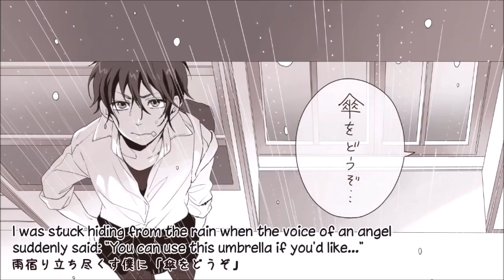【Vy2 Yuma V3】Friday's Good Morning/金曜日のおはよう Vocaloid Cover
Original Vocal:Megpoid Gumi
Vocal Used:
Vy2 Yuma V3

Producers

HoneyWorks:
shito (music, lyrics)
Gom (lyrics)
Yamako (illust, video)

Other Artists:

Kurosu Katsuhiko (arrange)

Vsqx:Soffie101
Subs:descentsubs

yeah kinyoubi no ohayo gets uploaded and this is a Tsukino Yurin cover request and if someone have a cover request say in the comments

claro kinyoubi no ohayo fue subido y este es un pedido de Tsukino Yurin y si alguien tiene un pedido de cover digalo en los comentarios

Next Uploads

Kin'youbi no ohayou another story (Tsukino Yurin)
Confession Rehearsal (Tsukino Yurin)
Confession rehearsal another story (Tsukino Yurin)
Diagnosis Lovesickness (Tsukino Yurin)
Yakimochi no kotae another story (Tsukino Yurin)
Canelé (Tsukino Yurin)
Wolf (honeyworks) (Tsukino Yurin)
Setsuna Plus (Yainer Paredes)
El Tango Egoista (A Guy)
Uchiage Hanabi (Almnd La Persona)
Magnet (Izumi Akari)
Magnet (Izumi Akari)
Dreamin Chuchu (Izumi Akari)
Pokemon XY X Kaikyou Y Keshiki (Profesor Pokemon)
Cendrillon (Roni 031101)
Chemical Emotion (Roni SC)
Transparent Elegy (Nastya chan)
カトレア/Cattleya (sakura8901016)
The Necrophile's Bride (CamSafe Azucar)
Closer
Ohedo Julia Night
Cendrillon Annirvesary
Uchiage Hanabi
Lifelight (Sparkle Chorus Maker)
Suki Kirai (PhoenixMagicStar)
Black Bird (Fairy Joa)
Heart Chrome (Almnd La Persona)
Ashes To Ashes (Alejandro Cardenas)

Next Chorus
ERROR
Daybreak Frontline